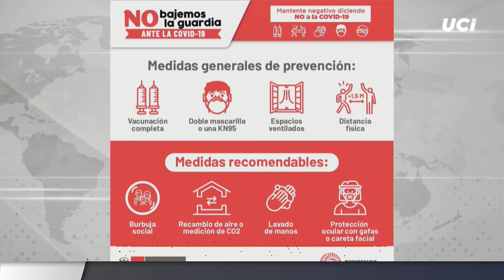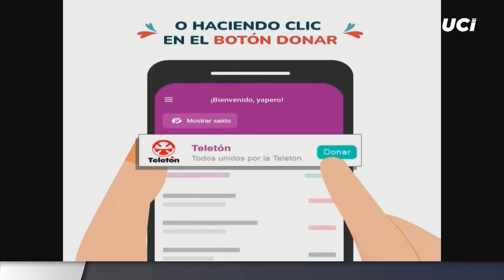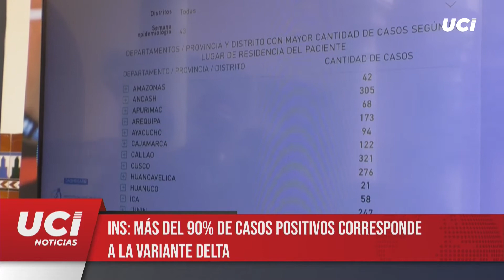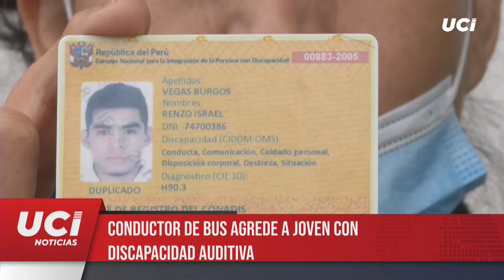🔴 UCI Noticias edición sabatina con la conducción de Mario Bryce [06.11.21]